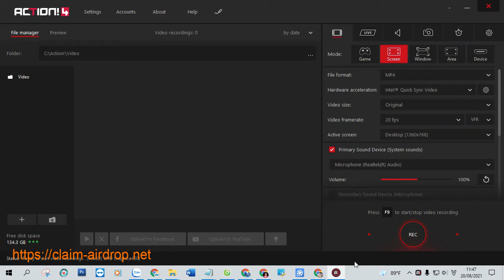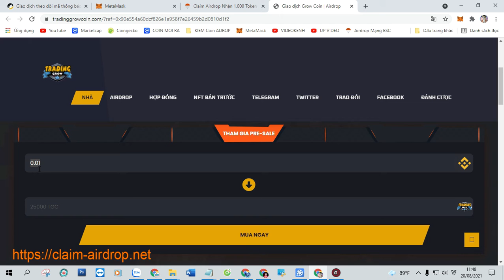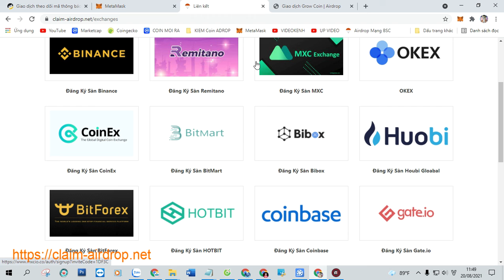Claim Airdrop Nhận 1.000 Token Trading Grow Coin (TGC), Mạng BSC Ví Trustwallet, MetaMask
Claim Airdrop Nhận 1.000 Token Trading Grow Coin (TGC), Mạng BSC Ví Trustwallet, MetaMask Phí 0,0003 BNB

+ Bước 1: Sao chép Contract :  0xe9908490A9fa703543b4b19b2ECdd1f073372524

+ Bước 2: Truy Cập Web Tại Đây Click ( Claim Airdrop ) Nhận Token